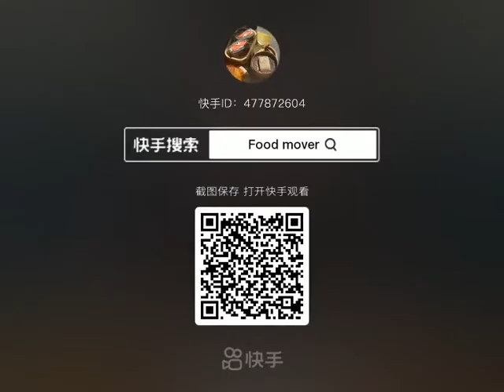6 May 2024